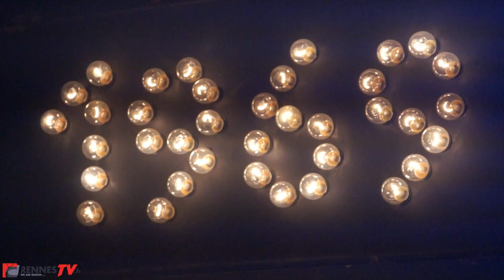THE 1969 CLUB - Live @ Festival Roi Arthur 2013 [4K]